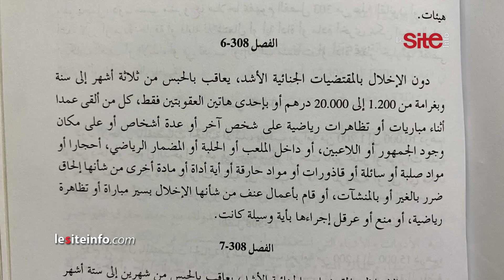بسبب اعتدائه على مشجعة مغربية.. المحامي ألمو يوضح العقوبات القانونية التي يمكن أن تطال اللاعب المصري